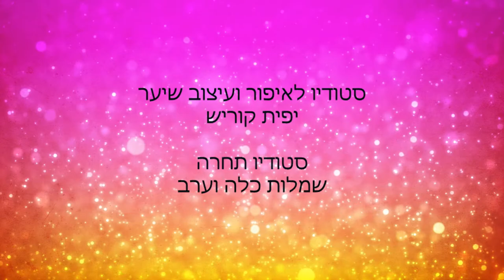מזל טוב ג'ולי יפית קוריש - מאפרת ומעצבת שיער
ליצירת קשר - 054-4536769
יפית קוריש – מאפרת ומעצבת שיער בעלת סטודיו לכלות ואירועים  הממוקם ביהוד.
סגנון העבודה שלי הוא שילוב של טעמה ובחירותיה שלה הכלה יחד עם ההצעות וההמלצות המקצועיות שלי.
בין אם את אוהבת איפור טבעי או דרמטי , מה שחשוב הוא שתרגישי בנוח ותאהבי את המראה הסופי וזו הסיבה שתיק העבודות שלי מכיל מגוון רחב של סגנונות שהותאמו כל אחד בצורה אישית ללקוחה .
אני מסרקת ומאפרת כלות מכל הארץ , אבל למי שגם מחפשת מקום התארגנות קיימת האפשרות להתארגן גם בסטודיו האישי שלי הממוקם ביהוד..
הסטודיו הוקם במטרה לספק חוויה מפנקת ושלווה, המקום מעוצב בצורה פסטורלית ונעימה . עם מוזיקה מרגיעה, כוס קפה והכי חשוב - יחס אישי, רק אני ואת .

התחלתי את דרכי כמאפרת ומעצבת שיער בשנת 2003 במהלך השנים עבדתי באין ספור הפקות אופנה, תוכניות טלוויזיה , תצוגות אופנה  ופרסומות.
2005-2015 עבדתי כחלק מהסגל הבכיר בבית הספר הגבוה לאיפור "ירין שחף" בו לימדתי וליוויתי אלפי תלמידים בתחילת דרכם המקצועית בעולם היופי.